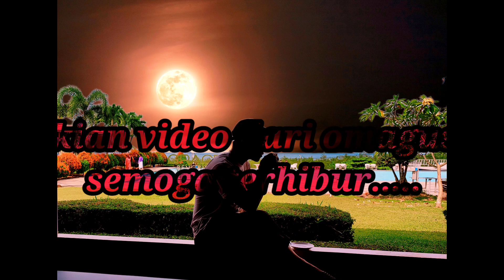mandi berenang bersama teman teman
Mandi berenang di kolam renang hotel bersama teman. Lompat indah dan salto, parodi, kocak, lucu, ngakak abis.